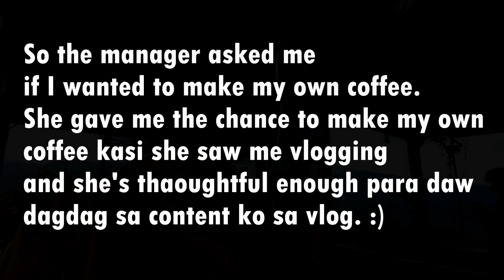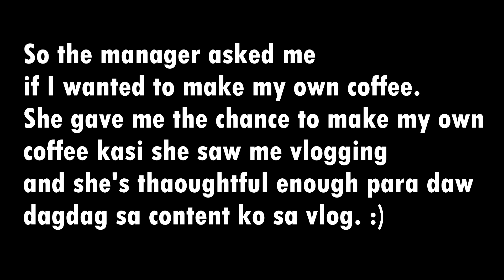VLOG| HAPPY BIRTHDAY SISTER + COFFEE BARISTA FOR A DAY @Don Narciso Cafe Claveria, Misamis Oriental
Username: Realdavid_29

Location: Don Narciso Cafe at Claveria Mis. Or. Ph